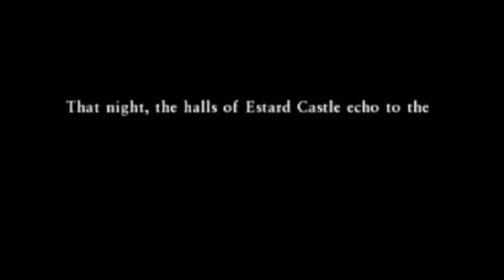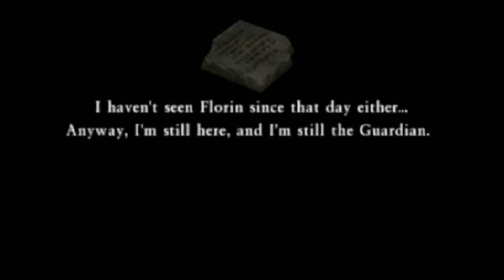Dragon Quest VII [3DS] Playthrough #156, Finishing the Victory Tour; Final Scenes and Credits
This is video #156 in my playthrough of Dragon Quest VII: Fragments of the Forgotten Past for the Nintendo 3DS. This video does not contain commentary.

Previously, the party continued their victory tour after defeating Orgodemir. They visited La Bravoure, the Temple Palace, Emberdale, Hubble Castle, Dinky Dell, and the Sea Dragon. They have now arrived in the town of Estard.

After resuming, they check out Estard again. One of the biggest shocks is in the inn. A certain someone has attained gainful employment in his favorite establishment.

Before they head to the castle, there is one thing they must do in order to access the postgame content. They must drop down the well in the southeast of town (time 3:24). There, they can find Mysterious Fragment 8! It is only available right now during the victory tour.

The party even heads out to the house by the cliff and visits Dermot the Hermit (time 9:11). He has some excellent advice regarding the Mysterious Fragments.

They head north to the grounds of Estard Castle (time 10:25). A scene takes place as they enter the castle's entrance hall (time 10:45). They have quite a reception here, culminating with King Donald himself. WIth that, it is celebration time!

Some time later, another scene takes place in Davilas's room (time 13:48). Hey, he's out of costume!

Afterwards, we gain control of Davilas in his room (time 14:11).

As he heads downstairs, a brief scene with Pearl takes place (time 14:24).

As he approaches the door, another scene occurs (time 14:50). Pearl gives him not one but two Pilchard Sandwiches! Thanks, Mom!

Afterwards, Davilas heads out and chats with the good folk of Pilchard Bay once again.

At the church, the priest will have some very interesting dialogue indeed (time 17:12). Yep, I believe Davilas was conceived by Sharkeye and Anaïs, but then the Water Spirit sent him to Pearl.

Near the jetty, Davilas talks to the turbaned merchant near Mayor Mayde (time 20:13). The merchant gives Davilas a Pilchard Pie.

Aboard the fishing ship, Davilas speaks to Pollock (time 21:18). Afterwards, he heads down into the ship to speak to his shipmates.

On the lowest level, he again finds Maribel behind some barrels (time 22:55). Talking to her causes a scene, but it ends a little differently this time! After the scene, a few people have something new to say.

Davilas heads up onto the deck (time 25:02). A brief scene plays.

Then, at long, long last, the credits play (time 25:57). This game is magnificent, and magnificently long. It is not even over yet; there is some postgame left to do. A couple of postgame dungeons await. I plan to do some leveling and acquire some equipment before delving into them. On the whole, they did an excellent job with this remake. It looks far and away better than it did on the PlayStation, and I like the new localization. I just wish it had not taken them three years to release it in the West. They could also stand to release it on Steam, Switch, and other platforms.

After the credits, a final scene plays (time 31:46). As they haul in their catch, they find an intriguing tablet. A lovely way to end things.

At "The End", be sure to make a post-completion save (time 33:25). This will allow you to start the postgame.